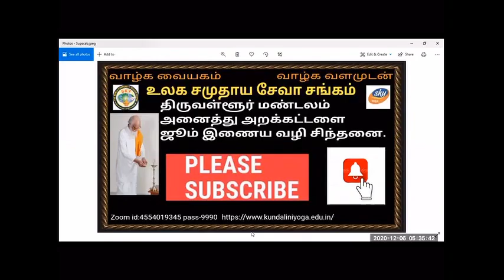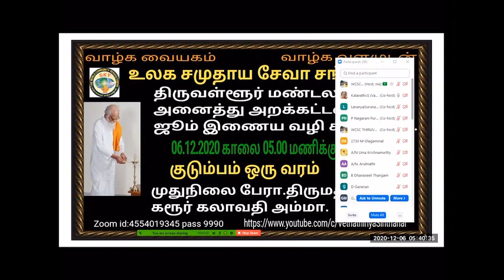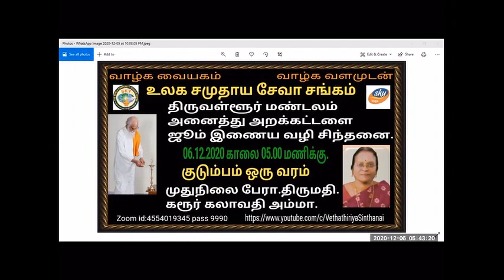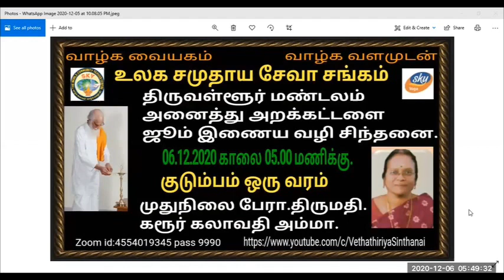குடும்பம் ஒரு வரம். பேரா.திருமதி.கரூர்.கலாவதி அம்மா..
Vethathiriya Chinthanai. All videos education supported only.குடும்பம் ஒரு வரம்.அறிவோம் வேதாத்திரியத்தை வாழ்க வளமுடன்.